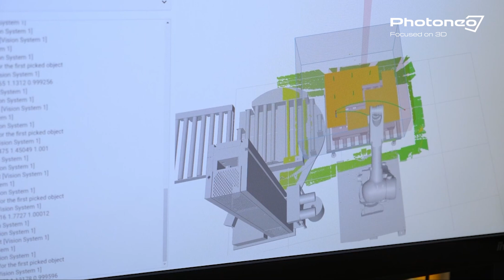Locator Studio in Kawasaki K-AddOn - Photoneo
Locator Studio joins Kawasaki K-AddOn Ecosystem.

Locator Studio is transforming robotic intelligence with its user-friendly software designed for seamless integration.  Its intuitive interface and broad compatibility with various industrial robots make it incredibly easy to deploy. Locator Studio excels in de-racking applications and handling oriented or semi-oriented objects in non-collision environments, providing a streamlined solution for those seeking enhanced automation capabilities.